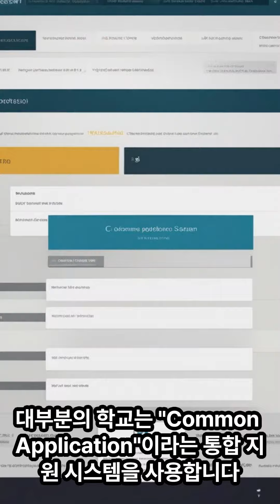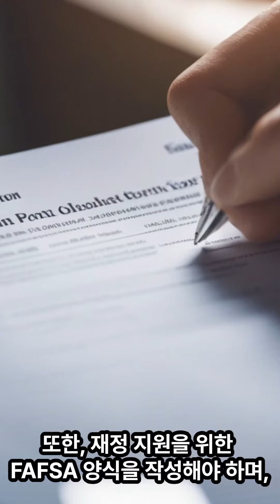미국 대학 진학과 입시에 대한 꿀팁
대학 선택, 학업준비, 입학 과정등에 대한 조언과 팁을 제공 합니다.